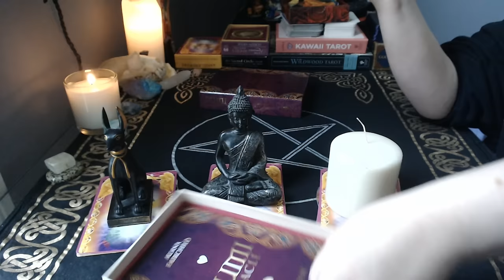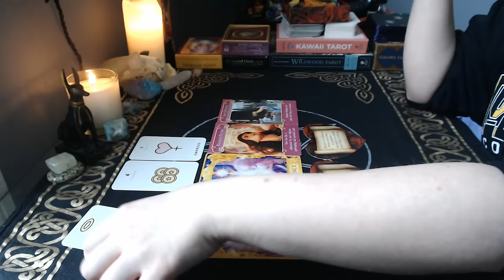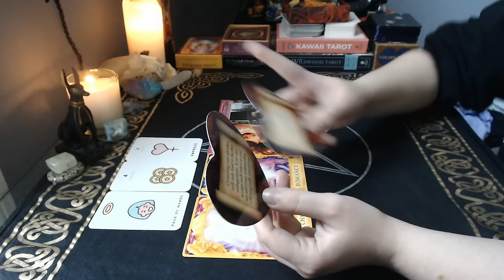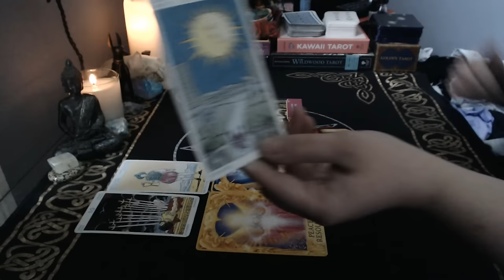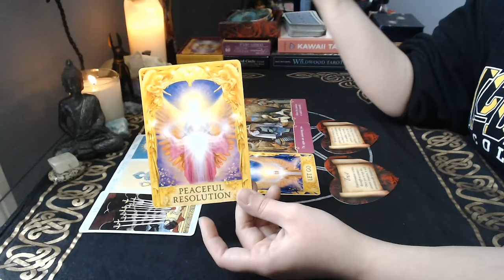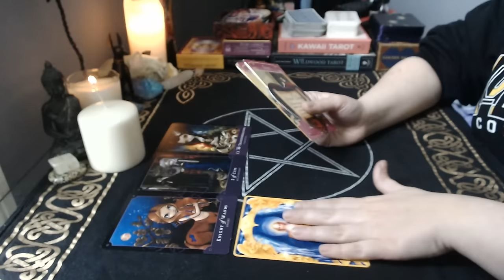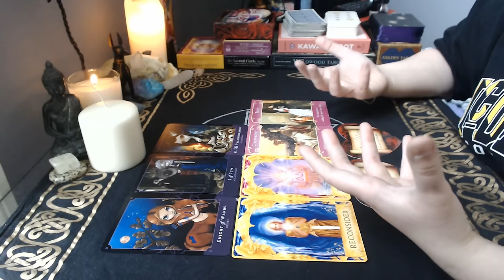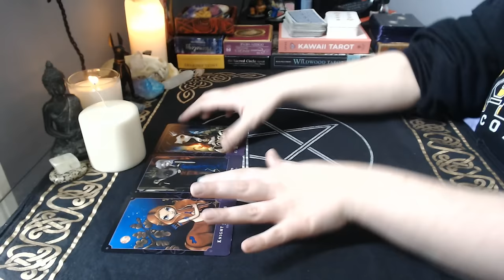😨 Are They Actually Into You? 😨 Or Not?? | Timeless Pick a Card Reading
Today's reading is going to be quick and to the point! Is your person actually interested in you or not? I hope you're ready to find out the answer 🤔😨

Decks used:
Kawaii Tarot
Universal Rider-Waite Tarot
Lovers Oracle